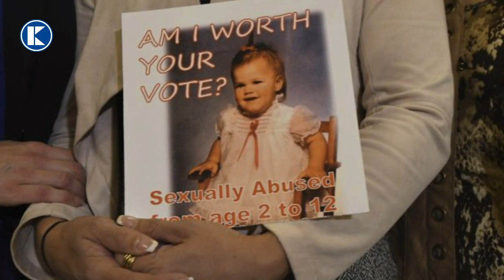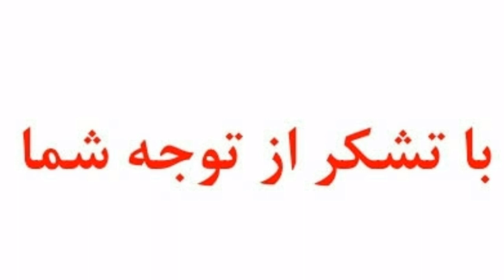پدر روحانی در یک کلیسای کاتولیک بیست زن را حامله کرد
سلام دوستان عزیز به چینل کابل میدیا خوش آمدید یک پدر روحانی در کلیسای کاتولیک بیست زن را حامله کرد جزئیات بیشتر در ویدیو.